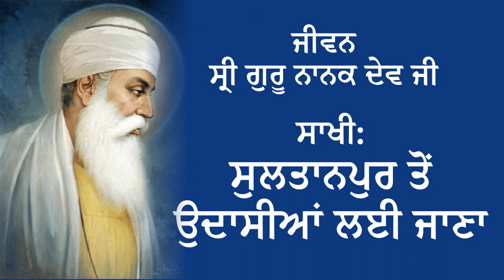Leaving Sultanpur for Udasi - ਸੁਲਤਾਨਪੁਰ ਤੋਂ ਉਦਾਸੀਆਂ ਲਈ ਜਾਣਾ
Ghar Ghar Sikhi is a channel dedicted to making videos about Sikh History in the Punjabi Language. Our aim is to make informative short videos about Sikh History using resources such as Nanak Parkash, Suraj Parkash, Pracheen Panth Parkash and many other historical reference.